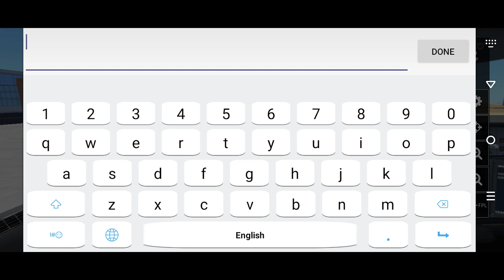infinte flight AIRBUS A350 TAKEOFF FROM CAMBODIA TO QATAR BY DELTA AIRLINE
WELCOME ON BOARD AIRBUS A350 DELTA AIRLINE FLIGHT FROM CAMBODIA TO QATAR

THIS IS INFOMOATION OF DELTA AIR
DELTA AIR
Delta was founded on March 2, 1925, as Huff Daland Dusters—the world's first aerial crop-dusting company. As Delta Air Service, the airline's first flights took off on June 17, 1929.